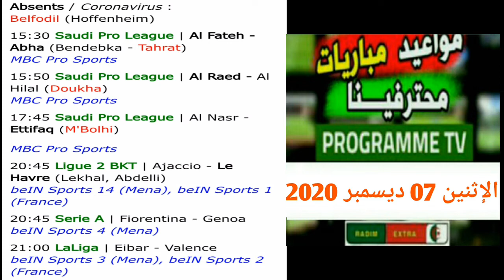جدول مباريات محترفينا لنهار اليوم بالإضافة آلى القنوات الناقلة